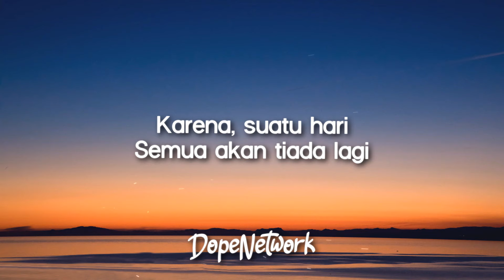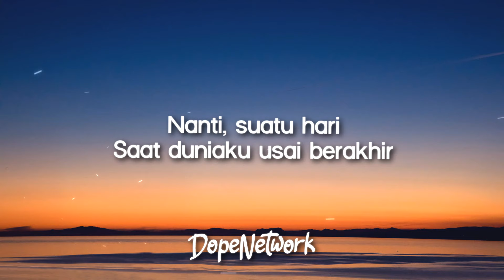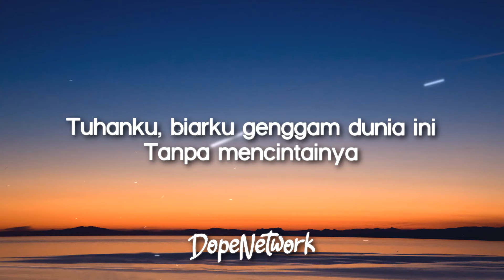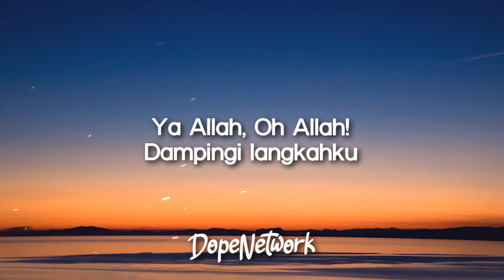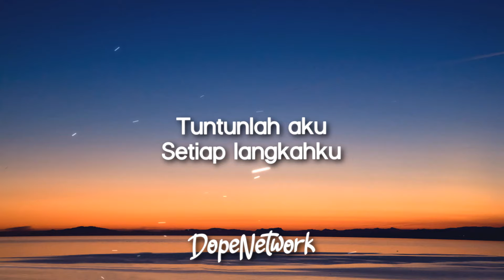Maher Zain - Tuntunku KepadaMu (Guide Me All The Way) - Bahasa Version (Lyrics)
Lyrics video for "Tuntunku KepadaMu" by Maher Zain.

🎤 Lyrics: Maher Zain - Tuntunku KepadaMu (Guide Me All The Way)

Kusadari, engkau sanggup
Mengambil kembali karunia-Mu
Dan kucoba, selalu mengingat
Takkan sia-siakan segalanya
Karena, suatu hari
Semua akan tiada lagi
Dan di akhir hayat kumohon
Kau ridho padaku

[Chorus:]
Allah, Ya Allah
Tuntunku ‘tuk tiba di Jannah-Mu
Ya Allah, Ya Allah
Jangan jauh dariku kudamba cahaya-Mu
Bersamamu kuingin dekat
Dekat dengan-Mu sepanjang usia
Ya Allah, Oh Allah!
Dampingi langkahku

Kusadari, kadang kulupa
Mungkin ini nafasku yang terakhir
Ampuni kurangnya syukurku
Maafkan kuragu kasih-Mu
Nanti, suatu hari
Saat duniaku usai berakhir
Di akhir hayat kumohon
Kau ridho padaku

[Chorus]

Hari berganti
Kuyakin waktuku kian singkat
Tuhanku, biarku genggam dunia ini
Tanpa mencintainya
Karena ku kan segera pergi

[CHORUS (x3)]

Tuntunlah aku
Setiap langkahku